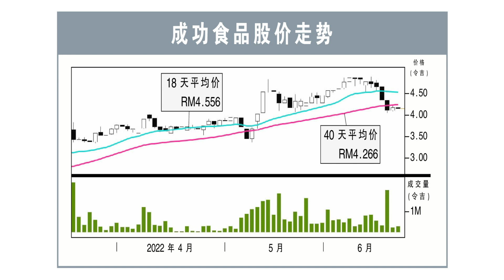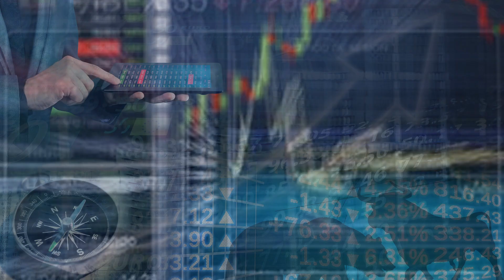【行家论股】成功食品 巴黎贝甜短期贡献微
成功食品与韩国著名法式烘焙品牌巴黎贝甜签署联营协议，放眼首家连锁店于今年底开业。